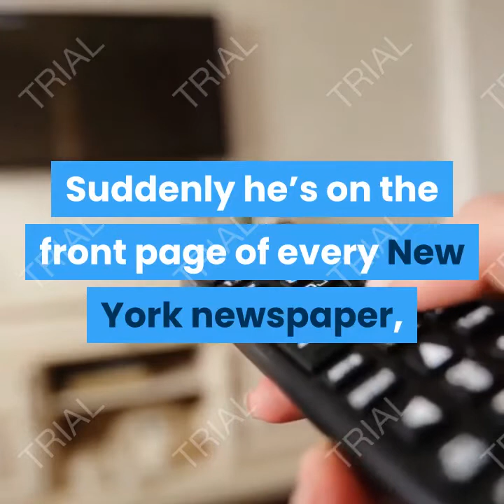Best Seller Book Reviews:New York Dead (Stone Barrington Book 1) Kindle Edition by Stuart Woods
A successful book review includes a short summary of the book background information about the author and topic.